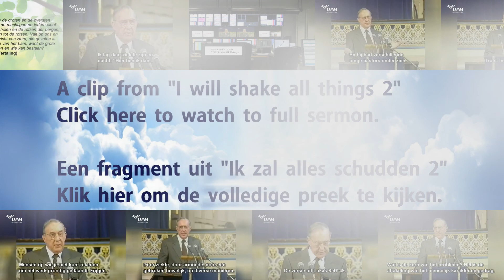We cannot create peace on earth - Derek Prince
This is a clip from the second part of the two-part teaching “I will shake all things”, by Derek Prince. This YouTube channel is the official channel for Derek Prince Ministries The Netherlands.